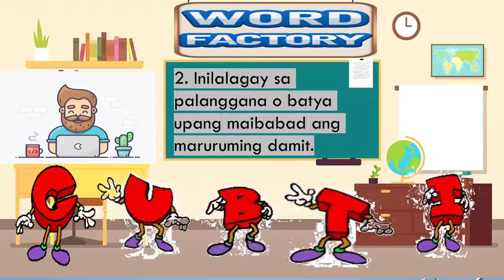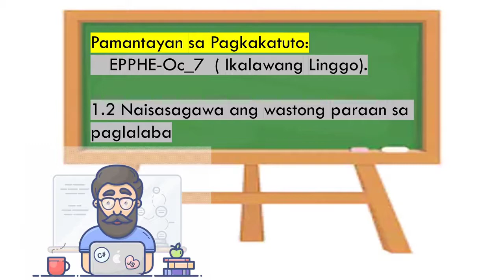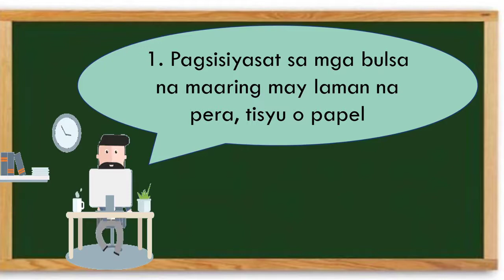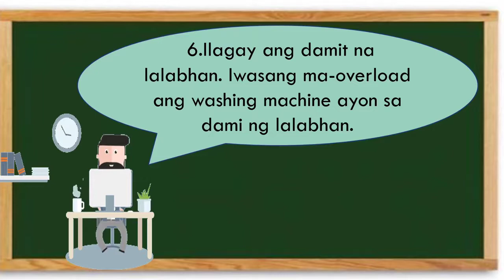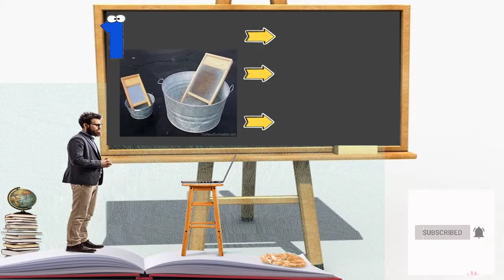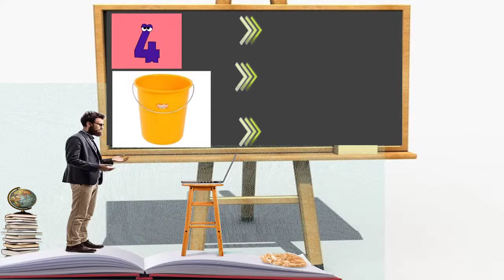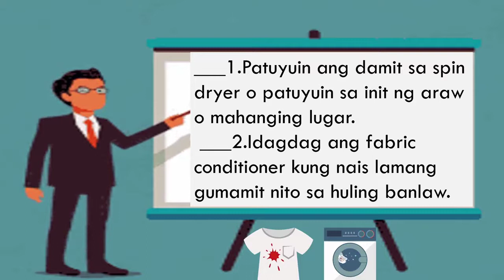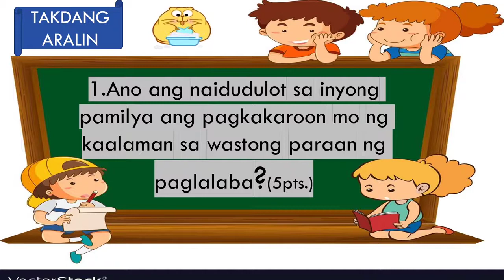EPP 5/TLE 5 HE Week 2 MELC WASTONG PARAAN NG PAGLALABA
EPP/TLE 5 HE (MELC) Pangangalaga sa Kasuotan- Wastong Paraan sa Paglalaba
( EPPHE-Oc-7 ) Ikalawang Linggo
Naisasagawa ang wastong paraan sa paglalaba.